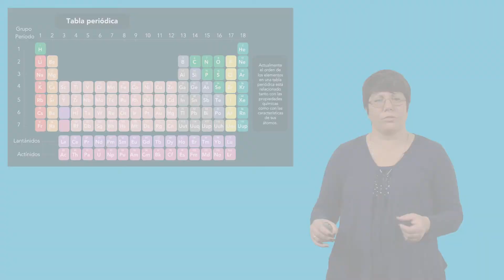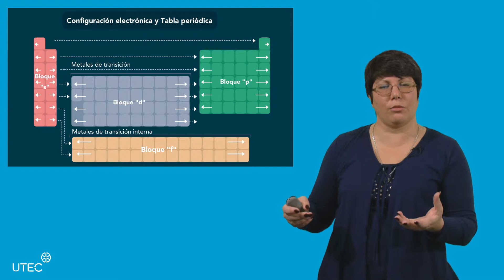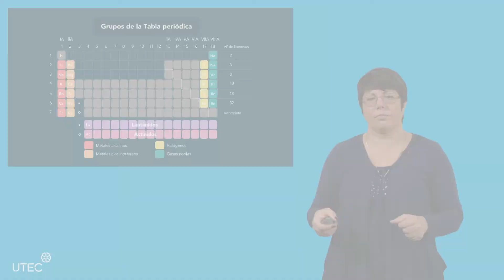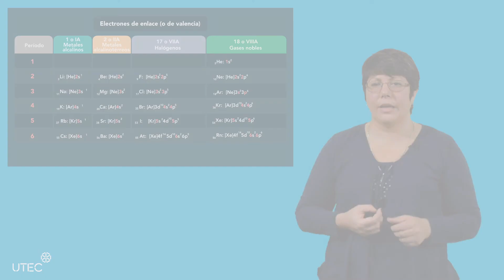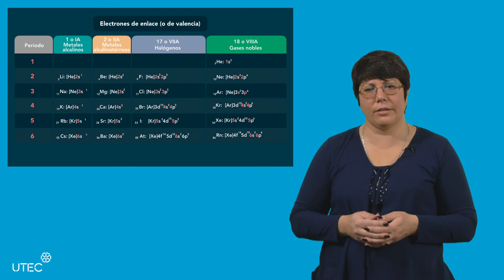Tabla Periódica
En este vídeo podrás comprender los conceptos básicos sobre la tabla periódica de los elementos. Este curso es parte del Programa de Formación de Ciencias Básicas, desarrollado por Universidad Tecnológica del Uruguay